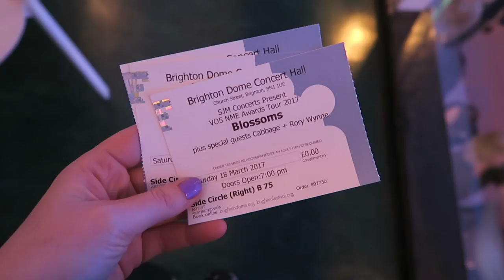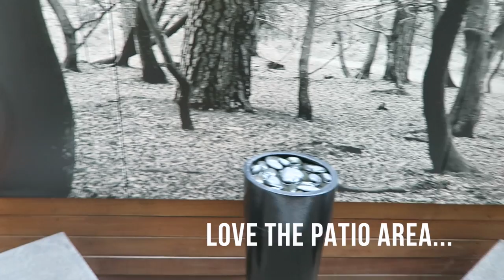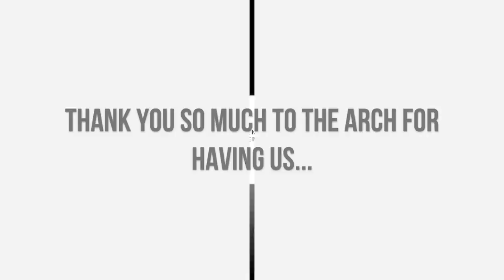WE GOT A KITTEN!!!! BLOSSOMS IN BRIGHTON & MOTHERS DAY - VLOG | Frock Me I'm Famous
Soooooo, we FINALLY found the kitten of our dreams - meet Bella!! I am absolutely OBSESSED with her (if you can't already tell - she is so perfect!).

If anyone would like to know her dad is Persian and her mum is 3/4 Persian and 1/4 British Short Hair which is why she is SO fluffy!

Expect to see lots of cute kitten footage PLUS come with me to Brighton where I watched the Blossoms NME gig with Vo5, my boyfriend and best friend.

Oh, and I take my momma to The Arch in London for Mother's Day - so I guess this is *kind of my first vlog - ENJOY! :)